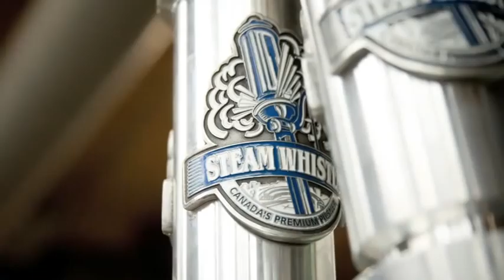TAPS Magazine | Steam Whistle Brewing Centrefold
A behind the scenes look at the TAPS Magazine centrefold with Steam Whistle Brewing co-founder Cam Heaps. Pick up the May issue of TAPS Magazine, on sale now.